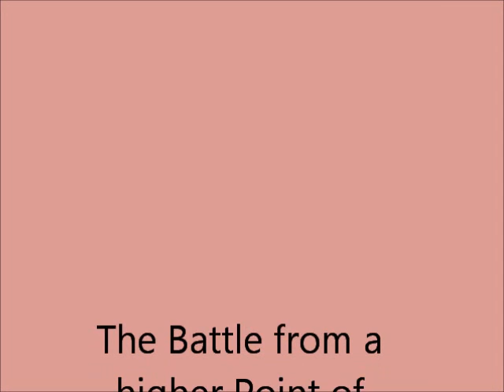How to win at Hunger Games ep.2 - Some Highs and Lows